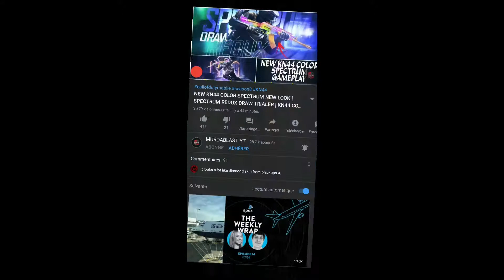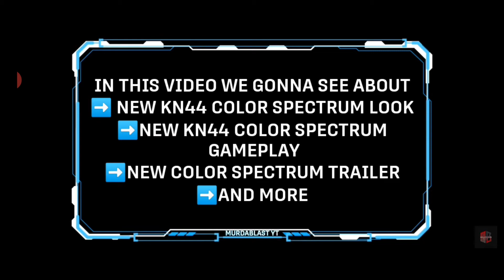This gun is just the best !!! New kn44 looking (murdarblast video)